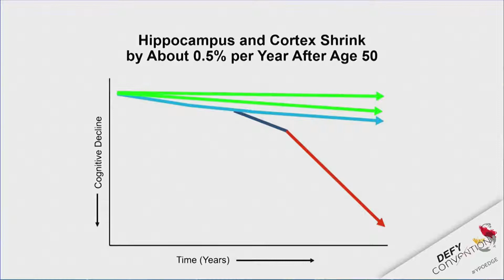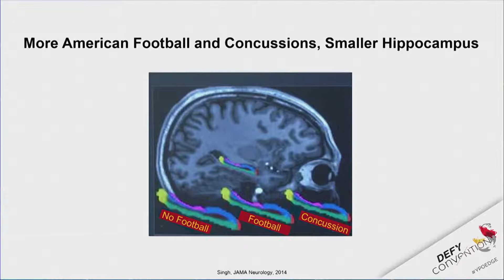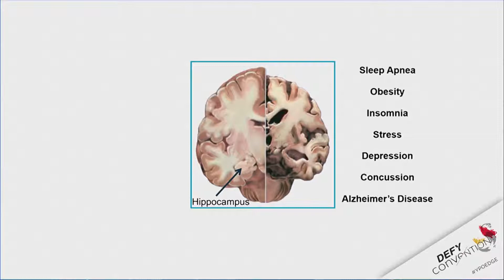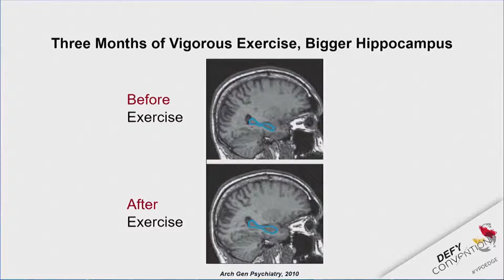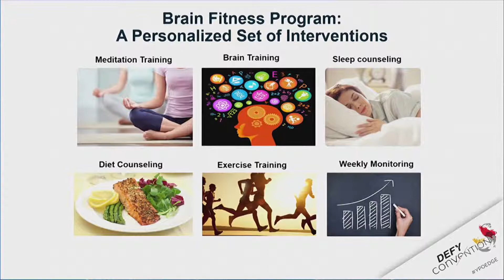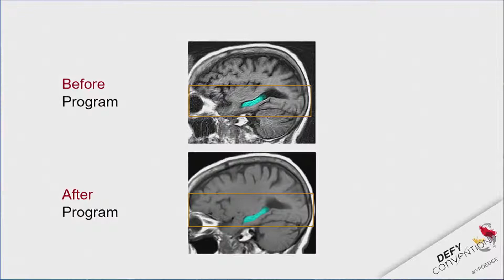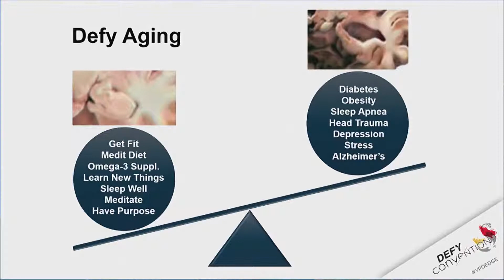Yes, You CAN Grow Your Brain Dr Majid Fotuhi 2018 YPO EDGE Singapore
Dr. Fotuhi's presentation to an audience of 3,000 top CEO's at the YPO conference in Singapore outlines how you can improve your brain performance at any age.
New scientific research provides compelling evidence that you can indeed boost your memory and reduce your risk for Alzheimer's disease - by a series of simple interventions which literally make the memory parts of your brain bigger and stronger.